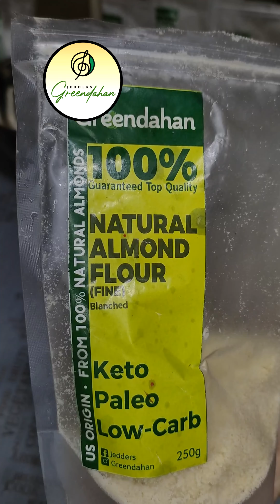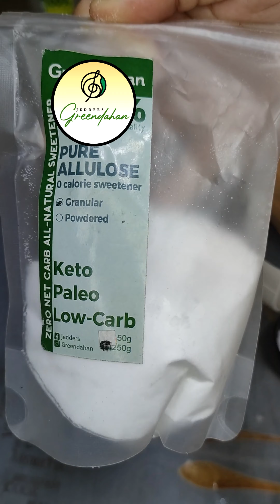Low Carb Special Ensaymada